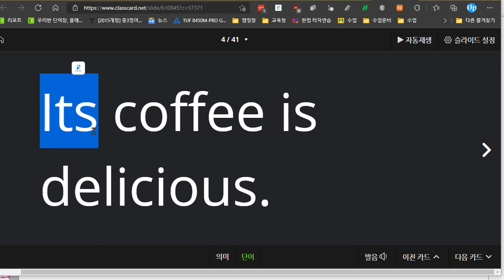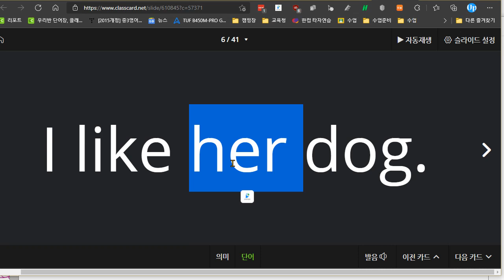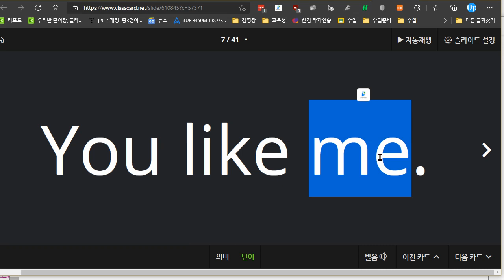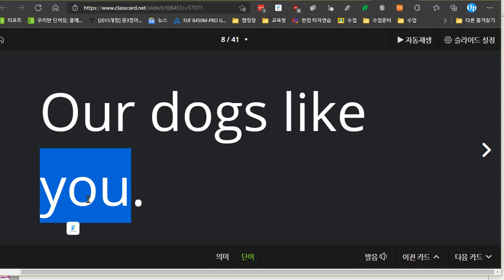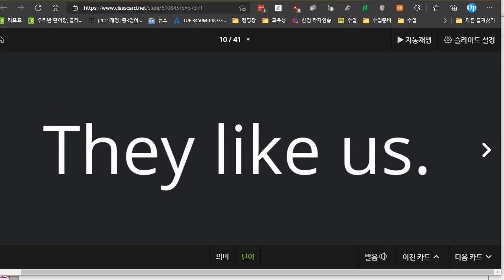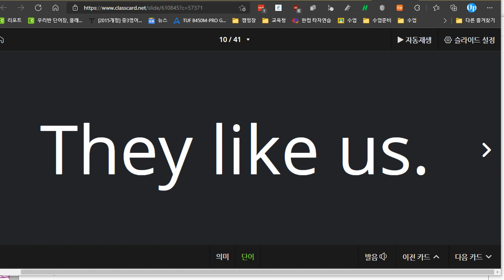신혜리 2021 09 01 인칭대명사 성취도 80